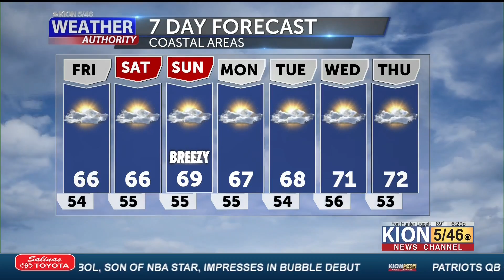Thursday Weather with Dann